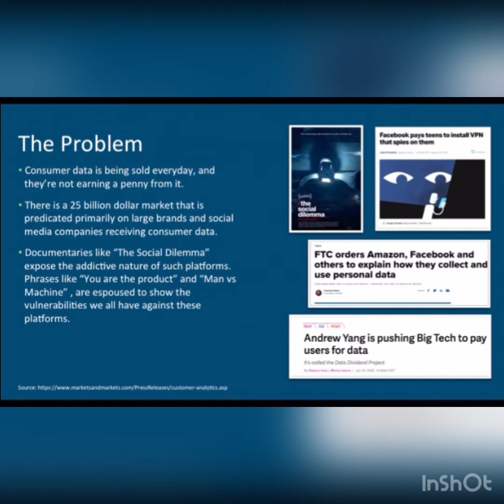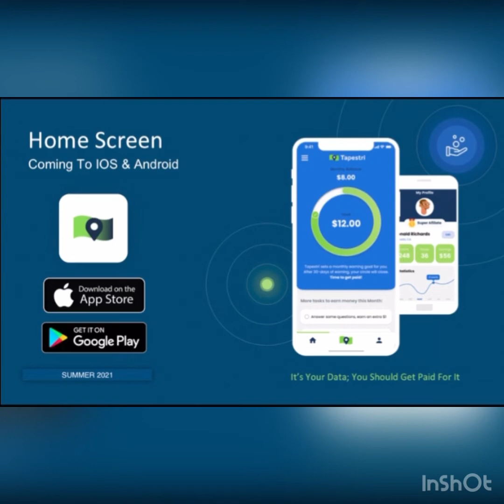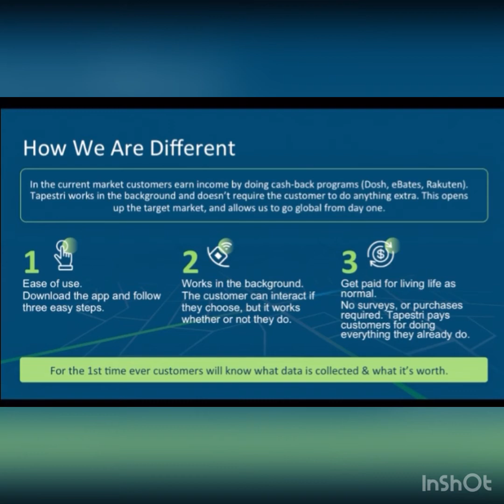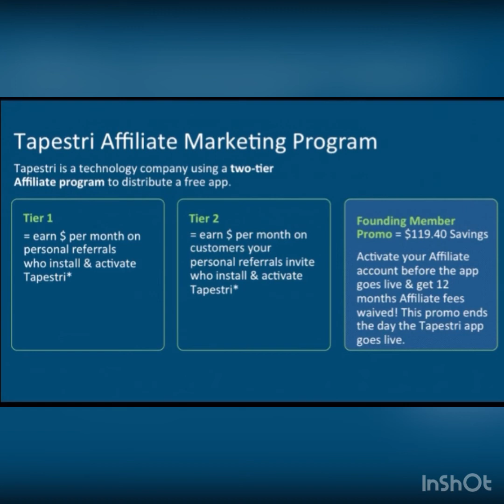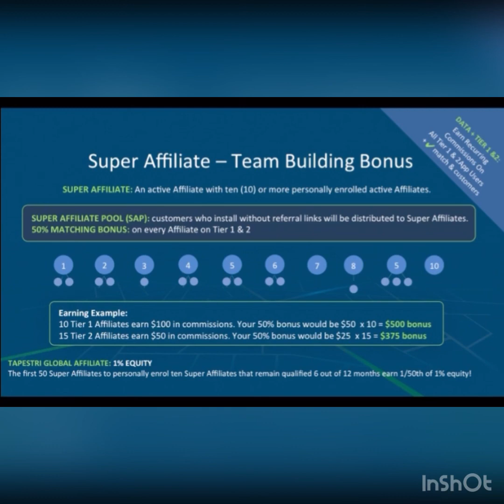Is Tapestri a scam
It’s your data, you should get paid for it.
Tapestri works seamlessly in the background to allow consumers to earn money from their data.

Get started in 3 easy steps
Sign-up
Agree to the terms

Works in the background
The customer can interact if they choose, but it works whether or not they do.

Get paid for living as normal
No surveys or purchases, Tapestri pays consumers for doing everything they already do.

JOIN TODAY…